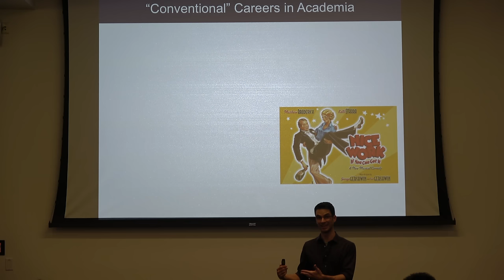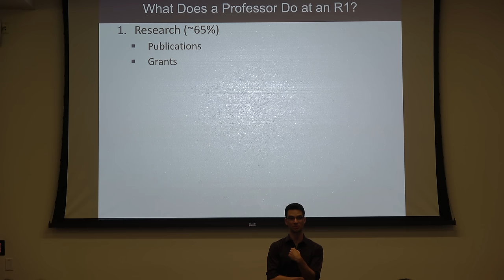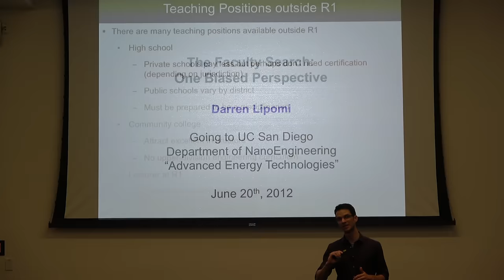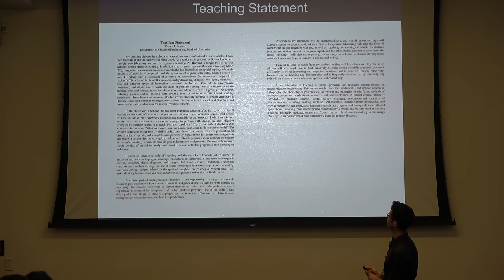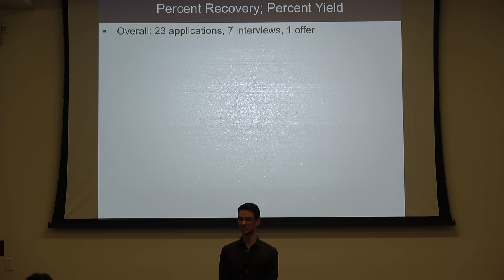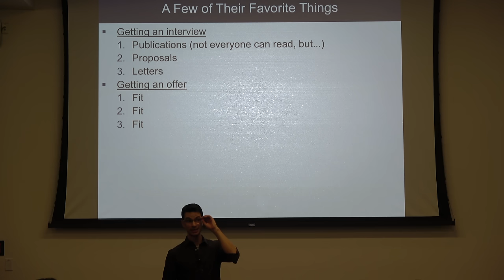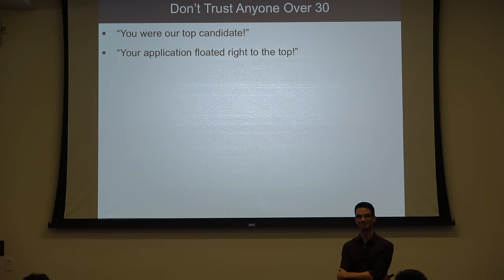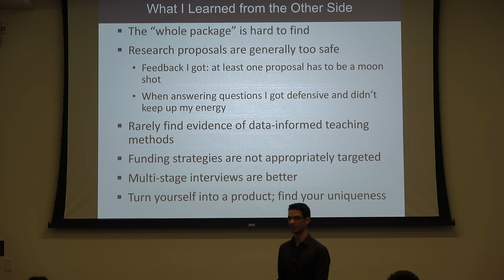Getting a job in academia - Darren Lipomi - UC San Diego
Experiences as both an applicant and as a reviewer of faculty job applications. This talk is geared toward tenure track faculty positions in science and engineering, but I touch on other aspects of the job search as well.